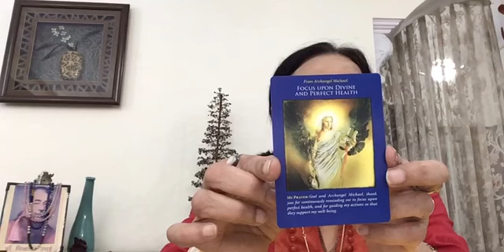Powerful Healing with Gasho MEDATATION # Gasho Reiki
Heal your self according to Angel guidance card  . Heal your chakras with Gasho MEDATATION.
# Reiki
# Gasho MEDATATION
# Manifest your wishes
# karmic healing
# Prosperity affirmations
# Attract Love & peace